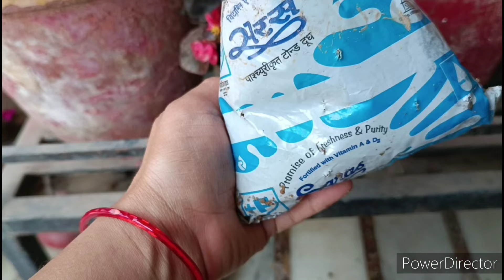कड़ाके की ठंड में भी कोलियस प्लांट नहीं मरेगा और तेजी से ग्रोथ करेगा / colius plant winter care tips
coleus plant winter care tips